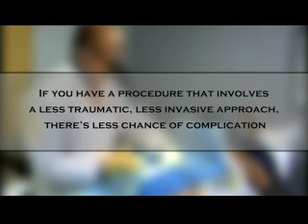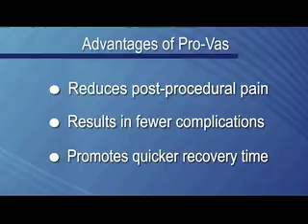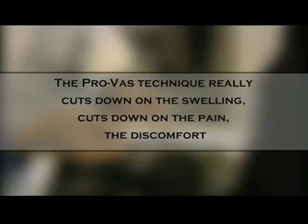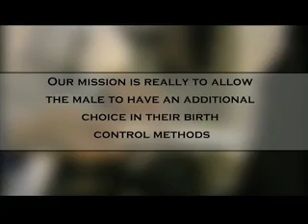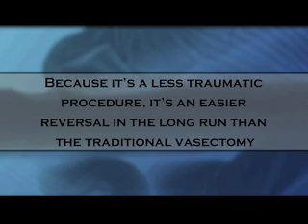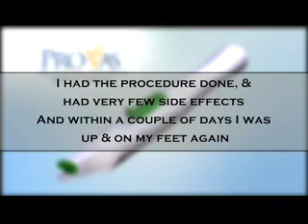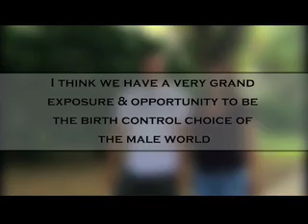Pro-Vas Occlusion a New Less Invasive Alternative to Traditional Vasectomy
Traditional vasectomy involves the removal and burning of portions of a man's sperm ducts.  Pro-Vas occlusion allows a man to achieve reliable, permanent contraception by blocking the flow of sperm with small implantable spring ligation clips.  Because Pro-Vas Occlusion is less invasive, patients experience less pain after the procedure and return to normal activities much quicker.

INSIGHT VIDEO